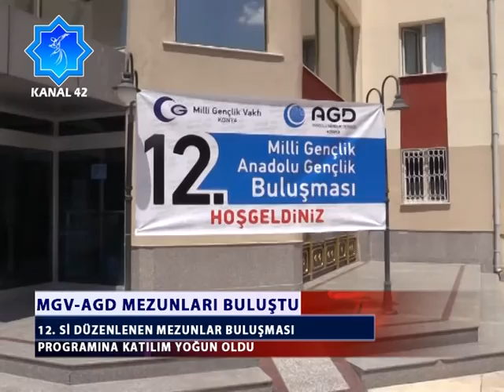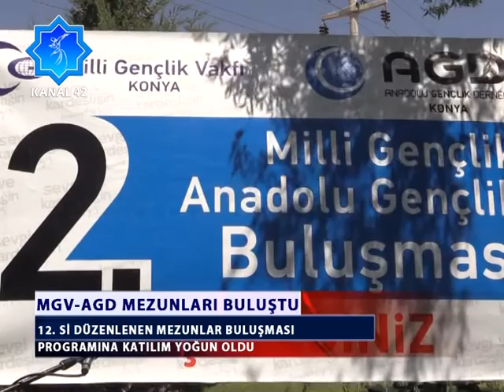MGV - AGD MEZUNLARI BULUŞMASI KONYA KANAL 42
MİLLİ GENÇLİK ANADOLU GENÇLİK MEZUNLARI BULUŞMASI